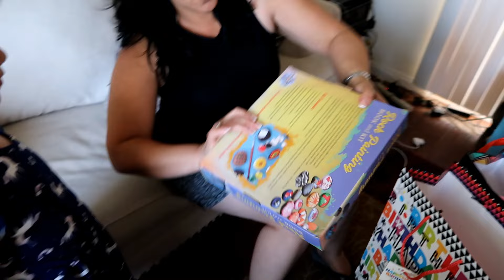Valentina gets another 5th birthday party at Lita's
Valentina goes to Lita's (Abuelita) and Tia's house to celebrate her 5th birthday since Lita , Her tias and cousin's could not make the party at Valentina's house